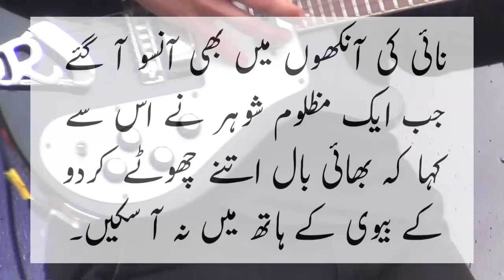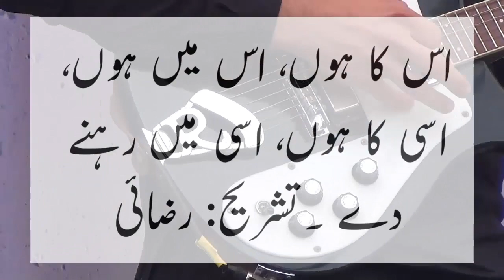wife awesome reaction on husband song new jokes by ntv urdu one